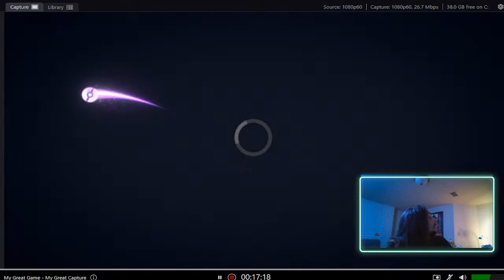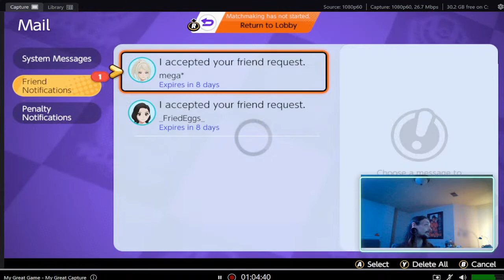playing pokemon unite with mega!